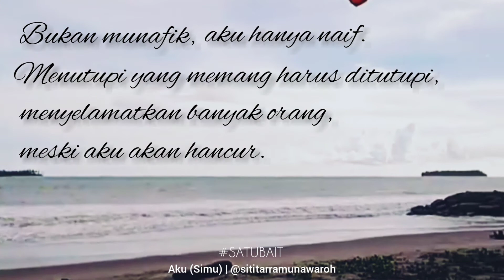SATUBAIT Naif - Aku (Simu) | Puisi Pendek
Hi Libra!

🎤 : Aku (Simu)
🗺 : Pantai Pariaman

(Harusnya videonya aku ke arah laut atau ruang gelap, sendiri dan bukan ke arah kamera (tentunya gak sambil gendong anak kecil gini), apa daya cuma bisa mengandalkan video-video lama, harap dimaklumi ya~

Hanya seorang pasien labioplasty dan palatoplasty, yang akhirnya berani memunculkan diri.

Kamu bisa mute jika suara ini memang tidak enak didengar oleh telinga mu, dan nikmati liriknya.